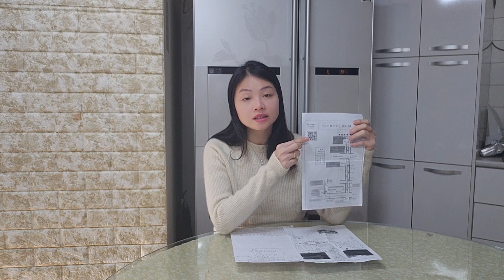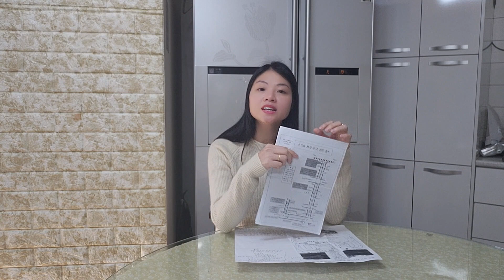Kinh Nghiệm Thi Lấy Bằng Giấy Phép Lái Xe Ô Tô B2 Tại Hàn Quốc Đậu 100%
Cám Ơn Cả Nhà Đã Ủng Hộ Em ❤️